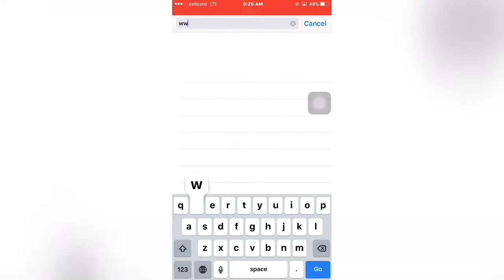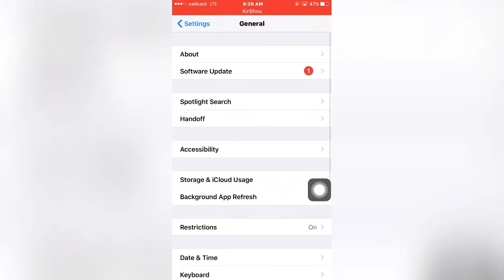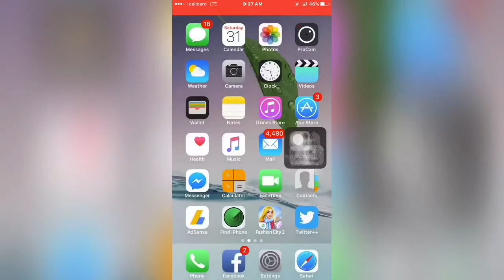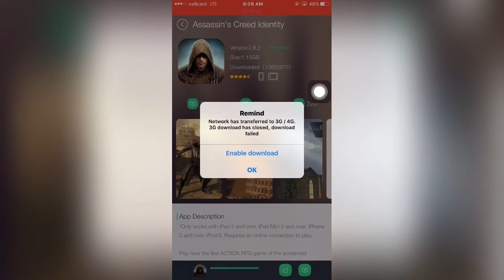NEW Get All Piad Apps/Games & ++ Apps Without Jailbreak ios 10-10.2.1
NEW Download Hitman Go & GTA Vice City For FREE iOS 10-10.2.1 iPhone, iPad, iPod No Jailbreak or PC

NEW Watch Movie & TV Show - Trailer Movie From App Store FREE  iOS 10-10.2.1  | No JB or PC